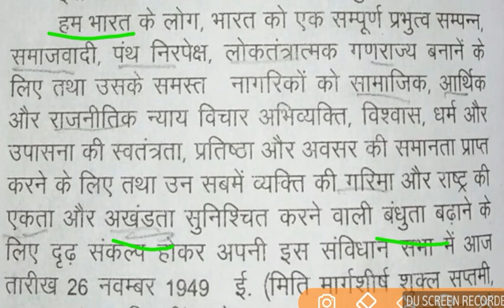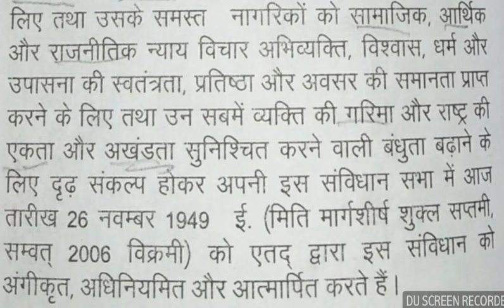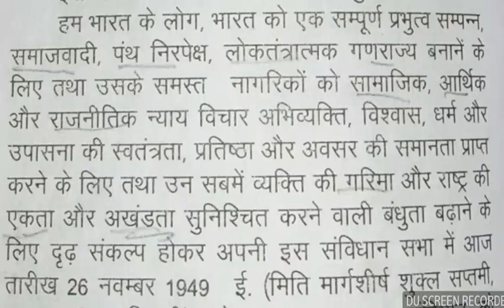संविधान की प्रस्तावना का सरल भाषा में विश्लेषण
useful for all competitive examinations.